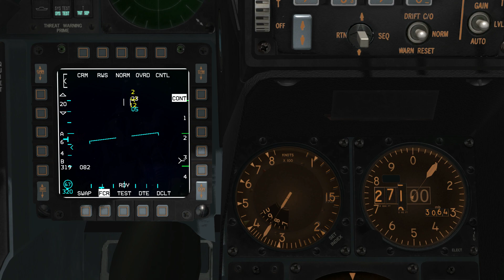Falcon BMS Action